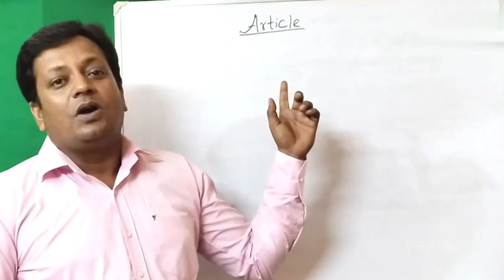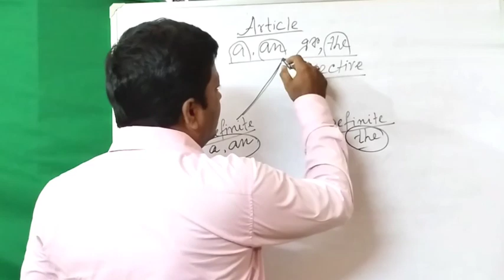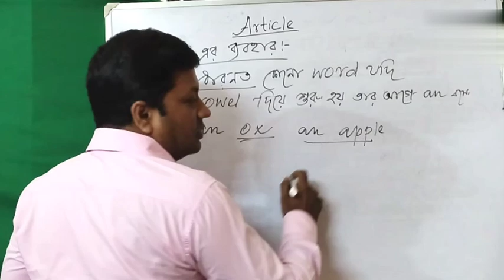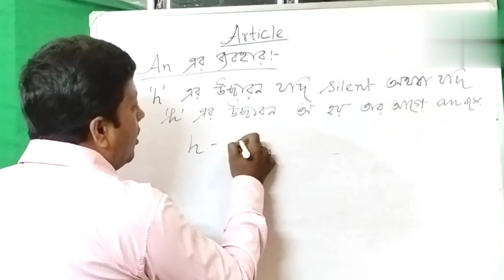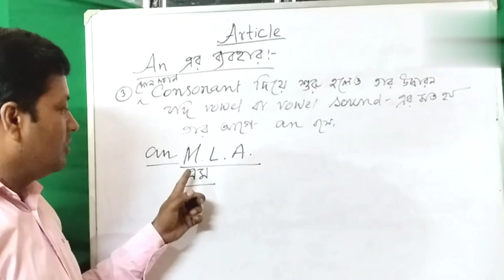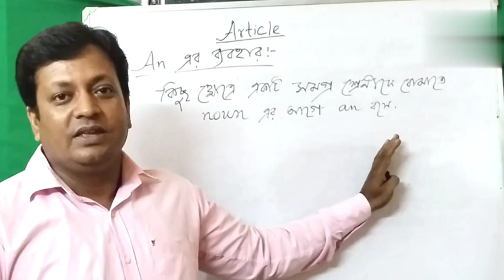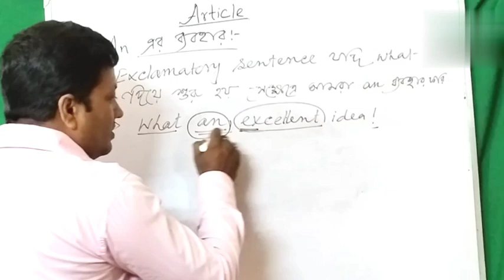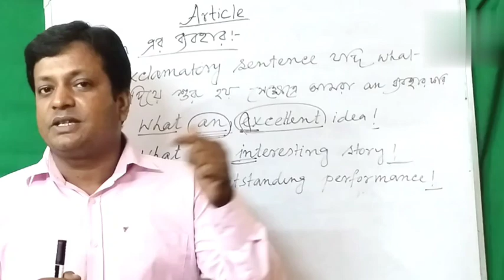Articles in English Grammar/ types of article, rules and uses with examples/ an এর ব্যবহার (part -1)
Dear students, in this video you will learn about article in English Grammar. complete analysis on articles in English Grammar.

types of article in English Grammar

rules and uses of article

article , use of Articles

# where to use an

an er byabohar

# a, an and the er byabohar

definite and Indefinite article

definition of article

definition of Indefinite and definite article

# a, an ebong the kothai bose

actual pronunciation of 'the' link

Utpal's Edu-World